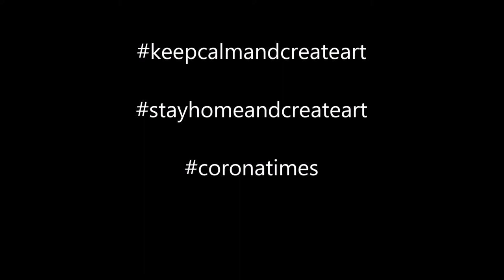Creative Books Travelling - The Sky is the limit! - A page for Elizabeth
I am a part of a group that makes a so-called Round Robin. In ordinary times the entire journal is sent by mail and wanders from participant to participant who makes a page in it. It is "home" again about 1 year from start. But now we are doing it in corona style, we make pages and send to each other instead. Today's art journal page is going by mail to Elizabeth. She wanted a page in the theme "Sky is the limit".